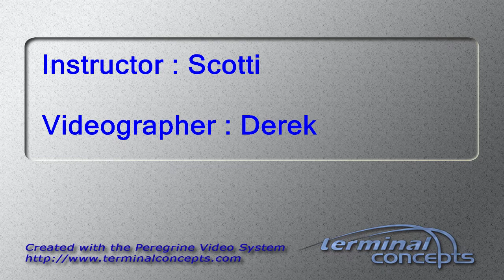Chris Thorpe's Tandem skydive!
Chris Thorpe's tandem skydive on Thursday, May 17, 2018 with Scotti at Skydive Indianapolis.  Located in Frankfort, IN, Skydive Indianapolis is THE place for tandem, AFF and experienced skydivers.  Come out and Skydive Indiana, Skydive Kentucky, and Skydive Ohio!